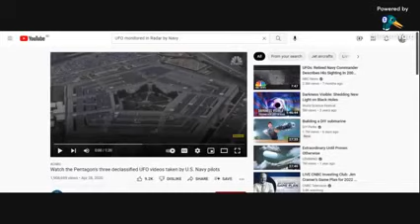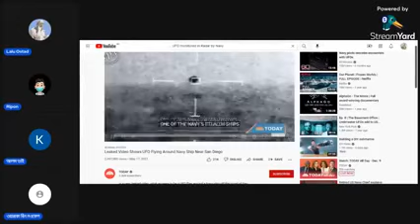নবীর মেরাজ নিয়ে মজার আলোচনা, আমাদের নামায ও এলিয়েনদের এক্সপ্রেশন।লালু ওস্তাদ Lalu Ostad Reall talk.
আমাদের চ্যানেলগুলু
@ধর্মই অধর্ম
@মুক্ত গল্প
@চেতনা
@ভয়েস অফ এথিস্ট
@Truth Seeker Aman
নতুন চ্যানেলের ভিডিও লিংক;

ধন্যবাদ
@মুক্ত গল্প
@ধর্মই অধর্ম
@ভয়েস অফ এথিস্ট
@হৃদয় খান